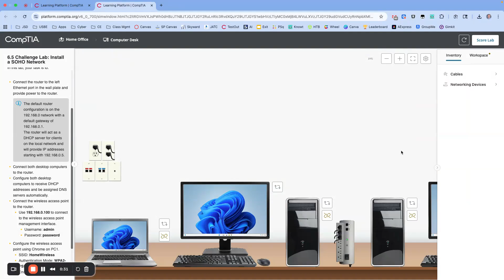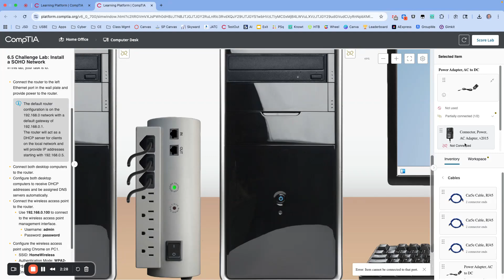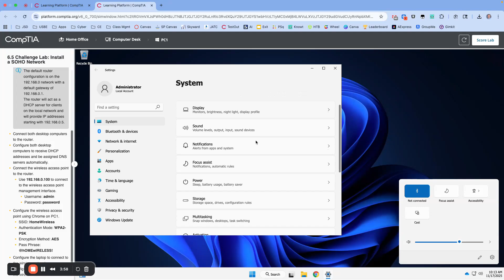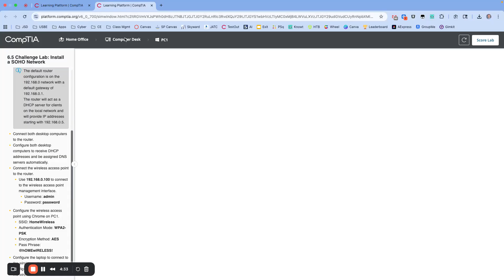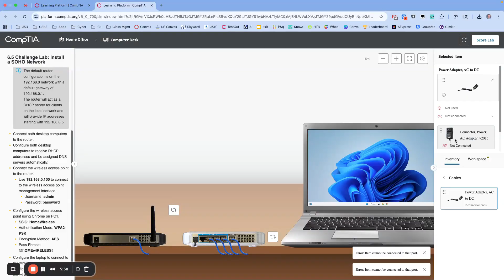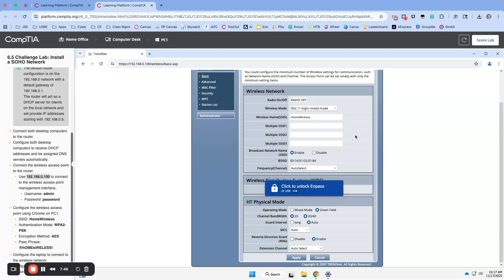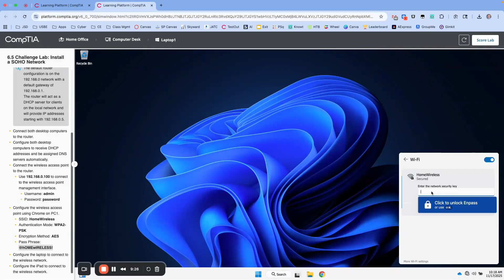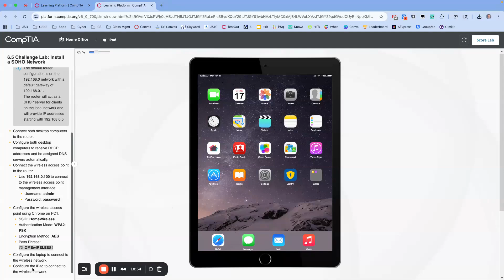6.5 Lab Install a SOHO Network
This video provides a walkthrough of a lab found in the CompTIA CertMaster Learn A+ Core 1 & Core 2 curriculum.